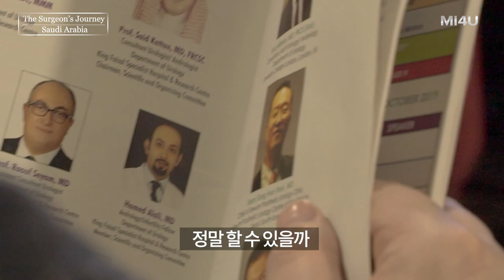[2019 KFSH&RC 남성과학 포럼, 사우디아라비아, 리야드#1] 발기부전 팽창형 임플란트 수술 시연 및 강연 (세움비뇨기과 박성훈 원장)(팽창형 보형물/세조각 보형물)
[2019 KFSH&RC 남성과학 포럼, 사우디아라비아, 리야드#1]

KFSH&RC 포럼에서 팽창형 임플란트 라이브 수술 시연 초청 및 강연
포럼 후 사우디에서의 팽창형 임플란트 수술 트레이닝
- 팽창형 임플란트 라이브 수술 시연에 초청받은 이유